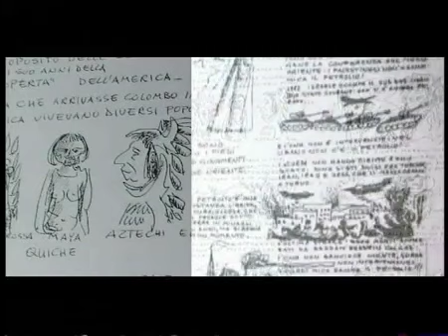Felice! [estratto dal film]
Italia, 2006. 00:55:00
Documentario biografico
Regia: Matteo Antonelli e Rosaria Désirée Klain
Musiche: Ciccio Merolla
Produzione: Associazione 'Periferie del Mondo - Periferia Immaginaria', Digitalchroma srl.

Nel settembre 2003, la giornalista napoletana Rosaria Désirée Klain, ha registrato un'intervista a Felice Pignataro durante la preparazione del documentario "Le sfide delle periferie" presentato alla I Edizione del Festival cinematografico "Periferie del mondo - Periferia Immaginaria". La lunga registrazione è stata poi ripresa nel 2006 per realizzare il documentario "Felice!" per la regia di Matteo Antonelli e Rosaria Désirée Klain. Il film, prodotto dall'Associazione "Periferie del mondo - Periferia Immaginaria" e da Digitalchroma srl, con il contributo della Provincia di Napoli - Assessorato Beni Culturali e Paesaggistici, ruota intorno a quella intervista. Felice racconta, con ironia e determinazione, della nascita del quartiere Scampìa, periferia nord di Napoli, della "Scuola 128", prima ai baraccati del Campo A.R.A.R. poi al rione Ises, della nascita del GRIDAS, dell'impegno costante per il risveglio delle coscienze attraverso i murales, il carnevale di quartiere, le varie "trovate" per comunicare un diverso modo di esistere, non omologato. Le sue parole si integrano con
foto e video d'archivio forniti dal GRIDAS e con riprese video realizzate sia in giro per Scampìa sia durante il carnevale di quartiere del 2006. La colonna sonora del film è stata appositamente realizzata dal percussionista Ciccio Merolla.